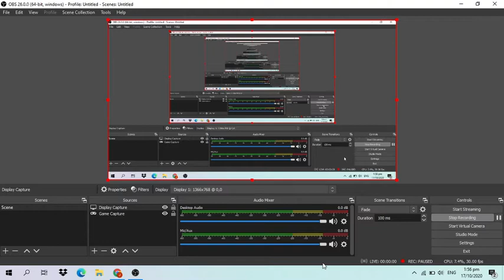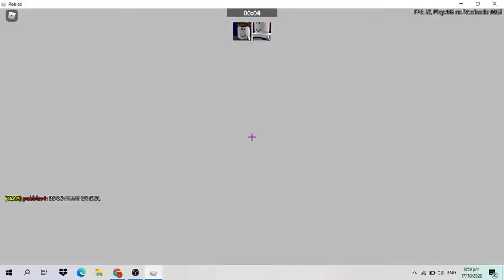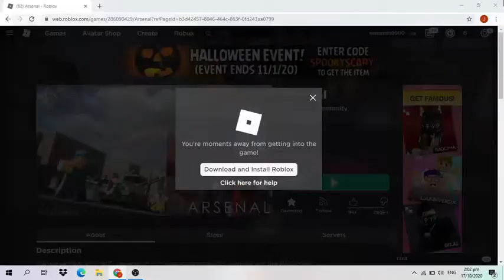Playing two games(murder mystery 2 and arsenal)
sorry for not posting new vids because im was busy doing school